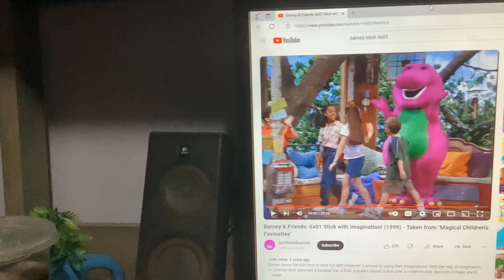Barney & Friends PBS